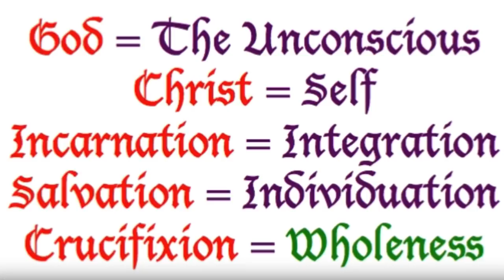How The Rev. Paul VanderKlay & Professor Jordan Peterson Have Missed the Point about Logos v. Life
Logos v. Life

Reference: _The New God-Image_ by Dr. Edward Edinger, published by Chiron

Reference: " To help launch the United Nations' Generation Unlimited, an education and employment program for young people, K-pop super group BTS gave a speech about empowerment and love." The Washington Post.  Kim NAM-joon, also known as RM, delivered this impressive speech, and impressed people around the world with his maturity

NOTE: Skip Conover is NOT a mental health professional, but has been studying the work of Dr. C.G. Jung since 1987. If you feel seriously depressed, or have other mental health issues, please contact a licensed mental health professional in your area. This Q&A is intended to help the BTS Army understand what is happening with the MAP_OF_THE_SOUL_PERSONA album that is being released April 12, 2019.